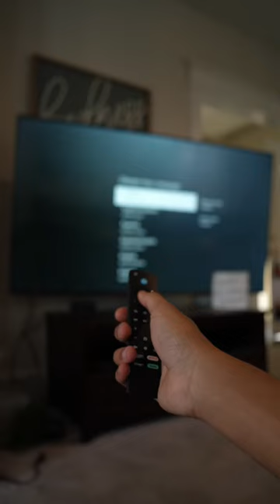Amazon Fire TV Cube